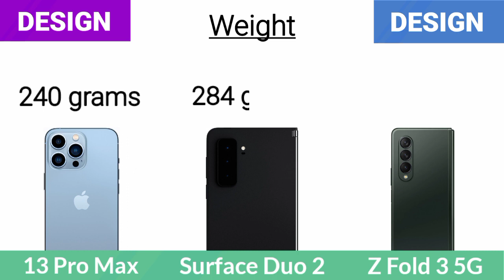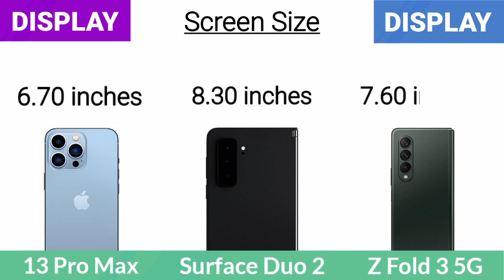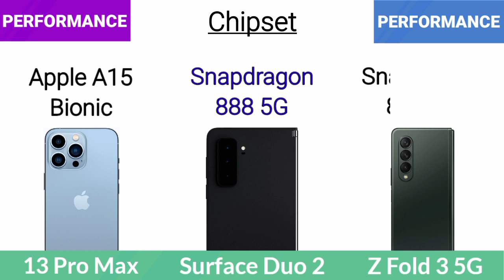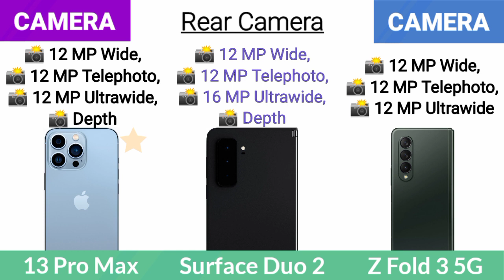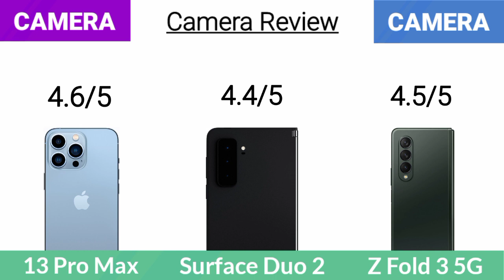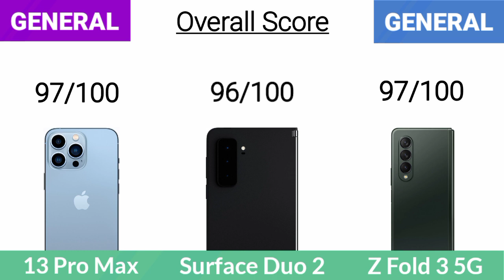Microsoft Surface Duo 2 Vs Apple iPhone 13 Pro Max Vs Samsung Galaxy Z Fold 3 5G